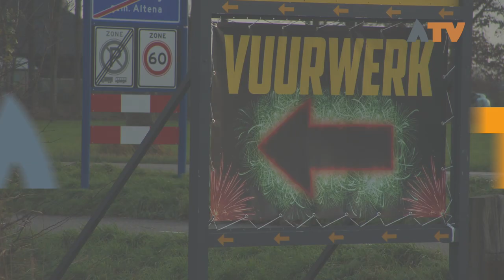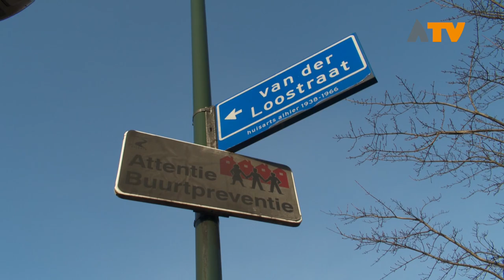Nog geen vuurwerkvrije zones in Altena, ‘laat de jeugd maar rommelen’ - Altena TV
ALTENA - U kent het wel, het geknal van vuurwerk, tijdens maar ook in aanloop naar oud en nieuw. Veel gemeenten kennen vuurwerkvrije zones, de gemeente Altena niet. Wat vinden de inwoners hiervan?

Op straat lopen de meningen uiteen: van het instellen van vuurwerk vrije zones, plaatsen aanwijzen waar het wel mag of het totaal afschaffen van vuurwerk. De afgelopen jaren is er in de drie voormalige gemeenten geen vraag geweest naar lokale vuurwerkverboden. Volgens de gemeente Altena moet zoiets ontstaan vanuit de behoeften van de inwoners. Mogelijkheden voor vuurwerkvrije zones zijn er wel, zoals de vrijwillige vuurwerkvrije zone. Buurtbewoners spreken dan met elkaar af dat ze geen vuurwerk afsteken. De gemeente kan dan eventueel voorzien in bordjes die dat aangeven. Aangewezen vuurwerkvrije zones zijn er dus (nog) niet. Handhaving blijkt daarbij ook lastig te zijn.

Voor de jaarwisseling 2019/2020 kan er dus nog overal geknald worden in Altena. ‘Voor de jaarwisseling van 2020/2021 gaan we wel kijken naar eventuele behoeften en mogelijkheden’, laat de gemeente Altena in een reactie weten. Voor komende jaarwisseling geldt dus het landelijke beleid: vuurwerk afsteken mag van 31 december 18:00 uur tot 1 januari 02:00 uur.